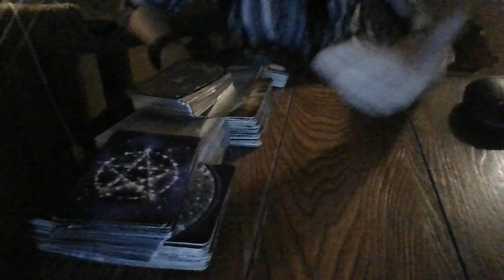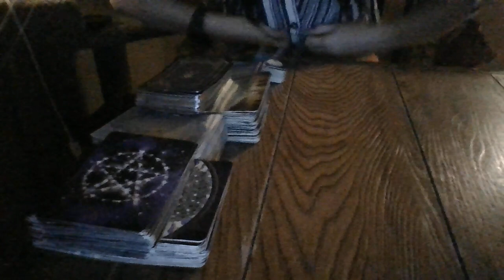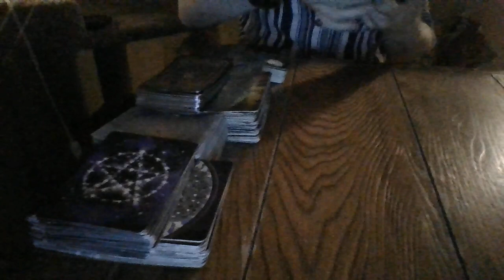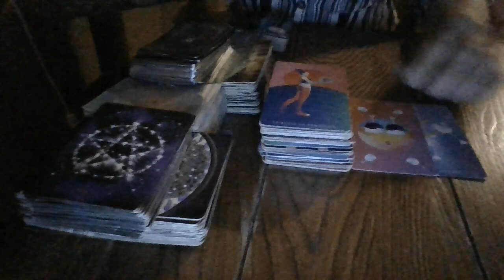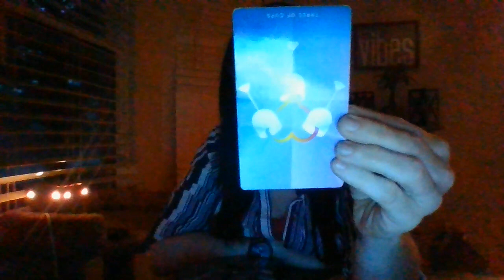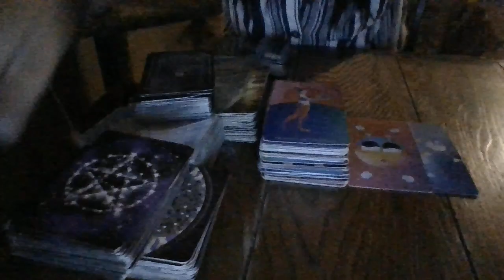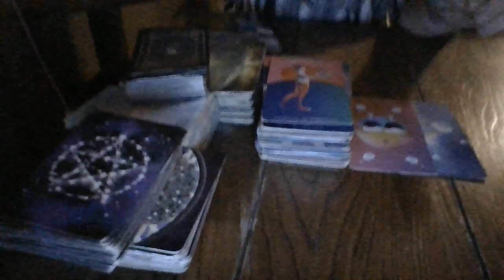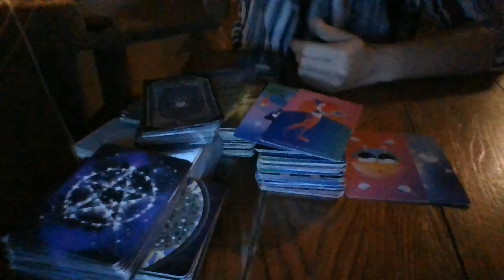5/22- A THERAPIST IS ABOUT TO BECOME AN INTEGRAL PART OF A CRIMINAL INVESTIGATION!